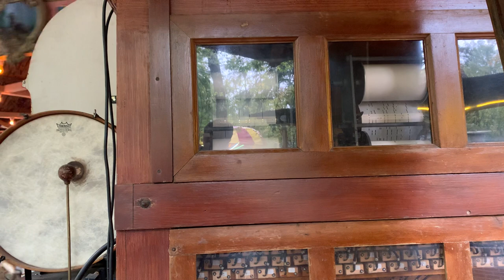Knoebels Kiddieland Bruder Carousel Organ Sept. 24th 2023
My apologies if the audio has lots of white noise in the background, Ophelia was coming through dumping lots of rain!